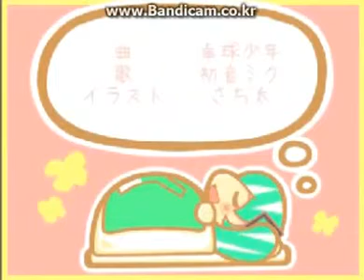하츠네미쿠 - 쿨쿨~♬ ~일본어~ ☪Cover.￡una ☽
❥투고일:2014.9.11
이번노래는.. 굉장히 짧아용~
꺅~~ 굉장히 부끄부끄하네용 //ㅅ//;;;
굉장히 귀차니즘이 심한 저에게 잘 맞는 곡이네용...
역시 이불밖은 위험해요!